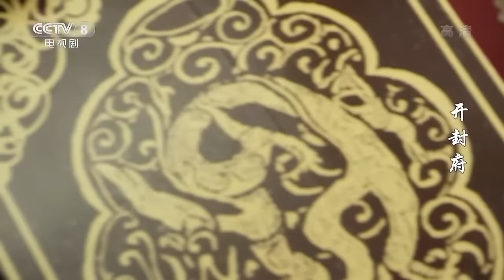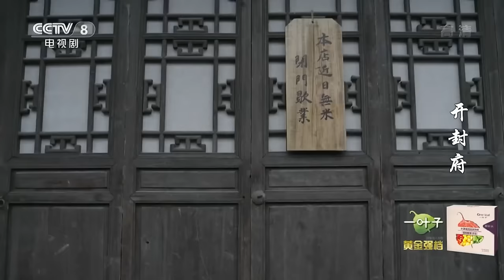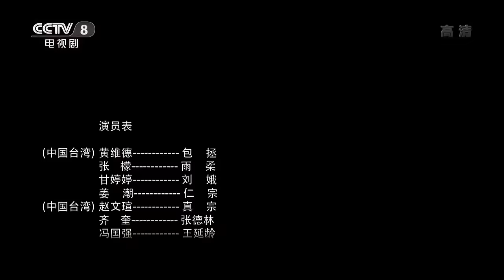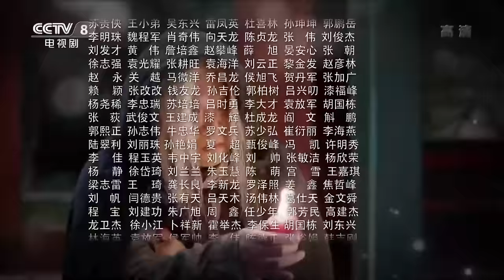[English Dubbed] Legend of Bao Zheng EP.01 Newborn crown prince is replaced by a cat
【TV Series】 Legend of Bao Zheng 开封府 (a.k.a. Legend of Kaifeng)

【Synopsis】Set in the Song dynasty, ancient China, the series tells the legend of the famous upright official Bao Zheng, about his birth, growing up, officialdom steps and investigations of several important criminal cases.

【Starring】Huang Weide, Jiang Chao, Gan Tingting, Zhang Meng